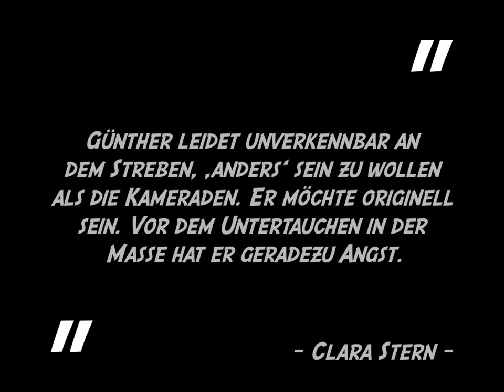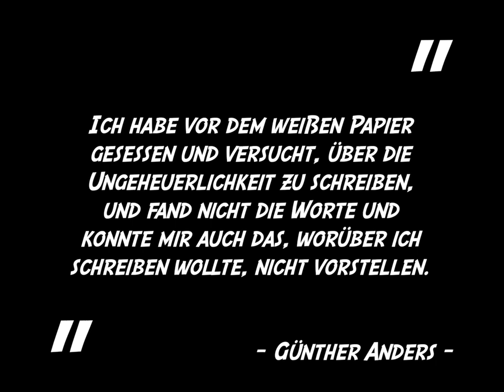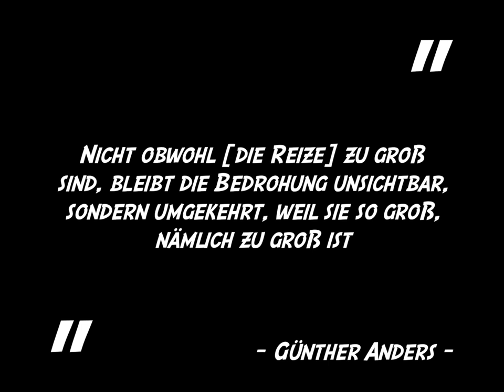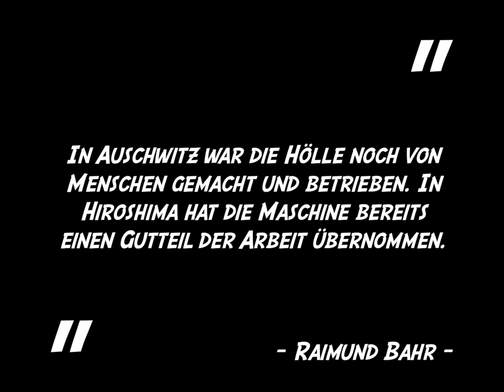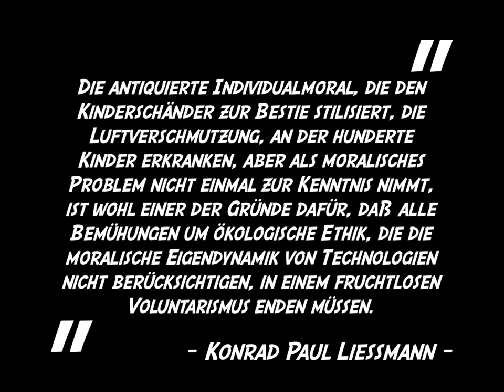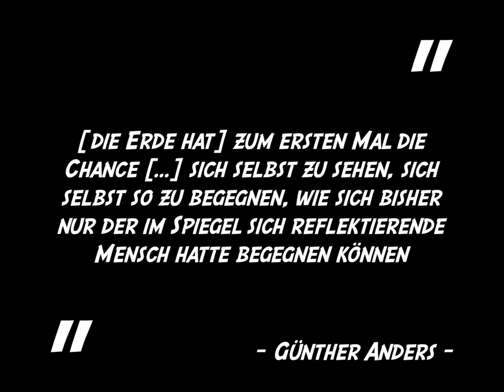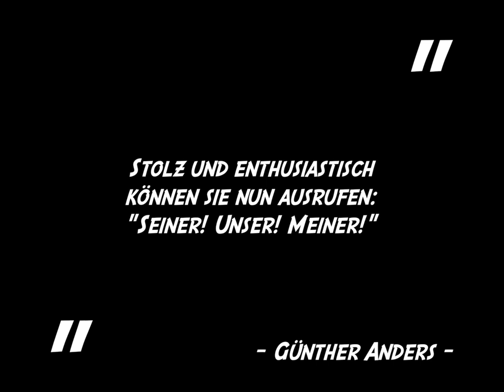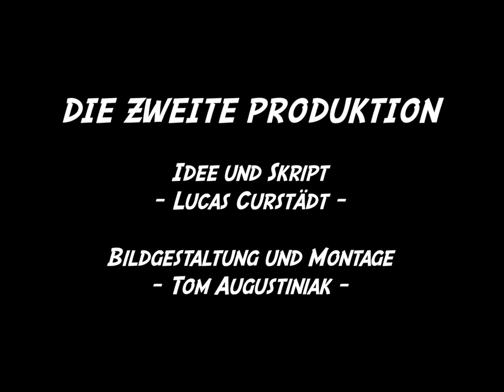Einführung in Leben und Werk von Günther Anders 3/3 | Essay #18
Wer war Günther Anders? Welche Bedeutung hat er für die Medientheorie, für die philosophische Anthropologie, für die Technikphilosophie und für Fragen des politischen Engagements? In drei Episoden sollen diese Fragen behandelt und die wichtigsten Gedanken des deutsch-jüdischen Philosophen dargelegt werden. Gleichzeitig soll sein Denken in seinem biographischen Werdegang eingebettet werden. Im dritten und letzten Teil geht es um sein Engagement gegen den Vietnam-Krieg, um unsere Apokalypse-Blindheit und um Anders' Blick vom Mond, der etwas mit Jeff Bezos und seinem jüngsten Weltraumurlaub zu tun hat.

Literatur:
Günther Anders (2003): Die atomare Bedrohung. Radikale Überlegungen zum atomaren Zeitalter. München
Günther Anders (1994): Der Blick vom Mond: Reflexionen über Weltraumflüge.
Hans Jonas an Hannah Arendt, 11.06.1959, Briefwechsel Philosophisches Archiv Koblenz, zit. n. Raimund Bahr
Raimund Bahr (2010): Günther Anders - Leben und Denken im Wort, Wien.
Konrad Paul Liessmann (1993): Günther Anders zur Einführung, Hamburg.

Sie können DIE ZWEITE PRODUKTION finanziell unterstützen! Vielen herzlichen Dank!

00:00 Einleitung
01:50 Apokalypse-Blindheit
05:41 Die unfassbare Bombe
09:39 Der Blick vom Mond
14:21 Letzte Gedanken
16:48 Abspann & Credits